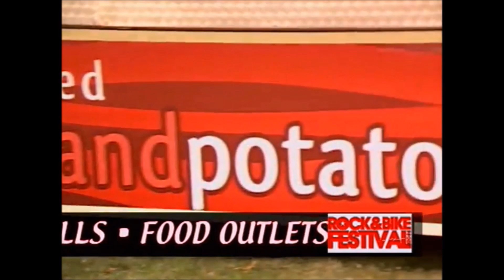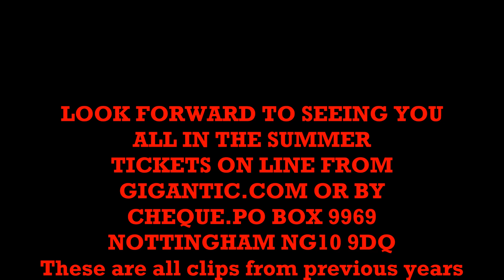RockAndBikeFest Over The Years 2017